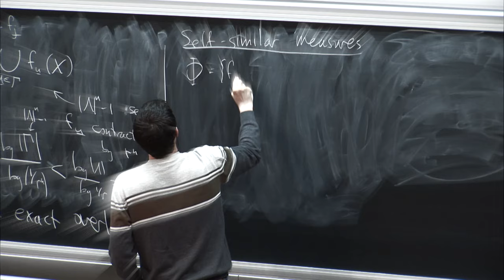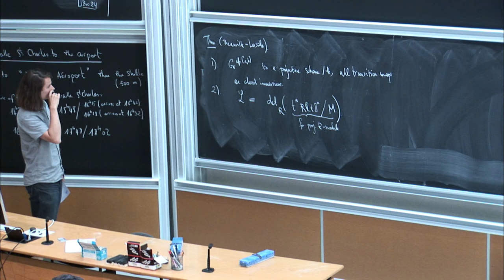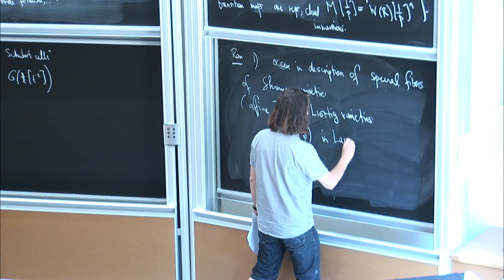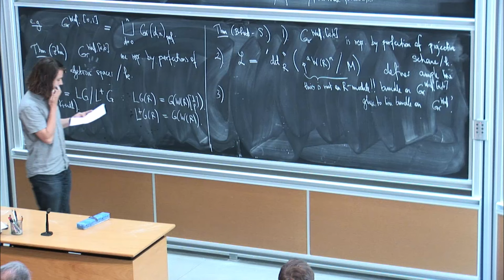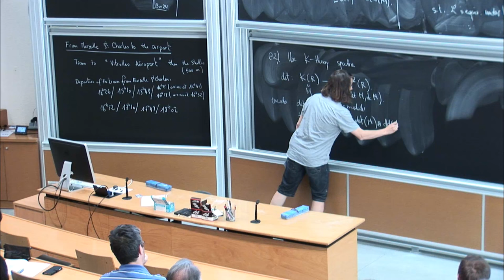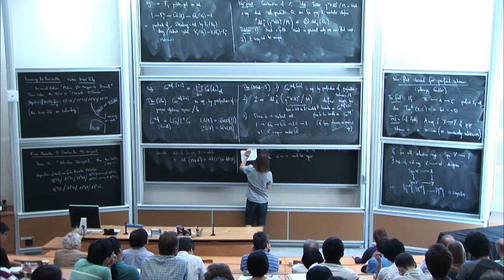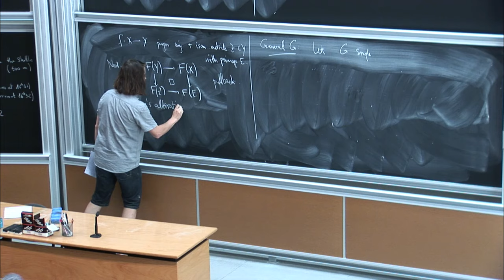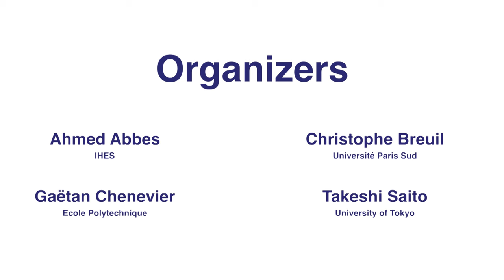Peter Scholze: The Witt vector affine Grassmannian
(joint with Bhargav Bhatt) We prove that the space of $W(k)$-lattices in $W(k)[1/p]^n$, for a perfect field $k$ of characteristic $p$, has a natural structure as an ind-(perfect scheme). This improves on recent results of Zhu by constructing a natural ample line bundle on the space of such lattices.

Recording during the thematic meeting: ''Arithmetic geometry, representation theory and applications'' the June 26, 2015 at the Centre International de Rencontres Mathématiques (Marseille, France)

Filmmaker: Pascal Vichi             Video editing: Guillaume Hennenfent